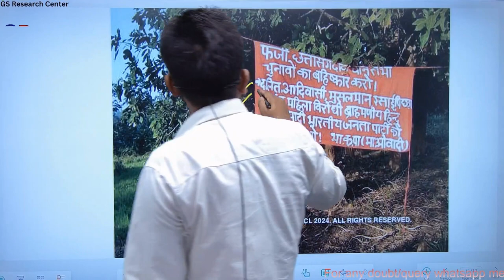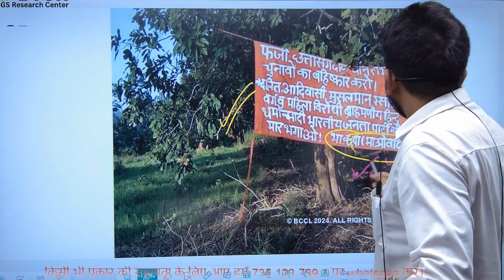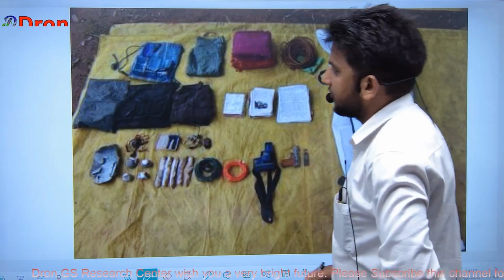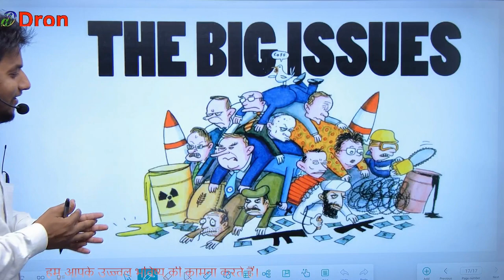chhattisgarh naxal attack । माओवादियों पर सुरक्षाबलों की बड़ी जीत । cg naxal attack today । naxal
इस विडियो में chhattisgarh naxal attack के बारे में समझाया गया है।
 This video is about the study of chhattisgarh naxal attack